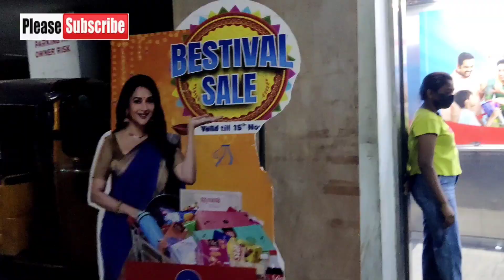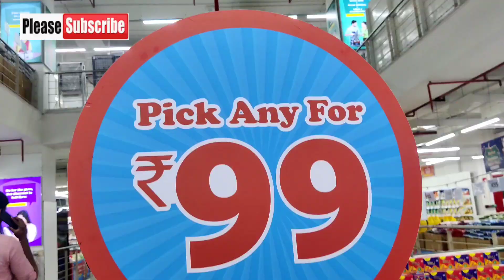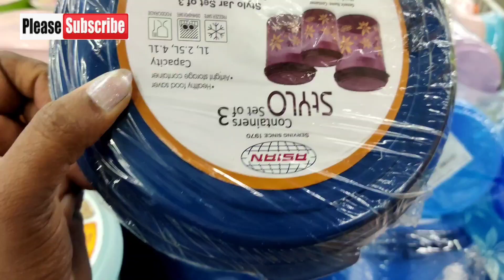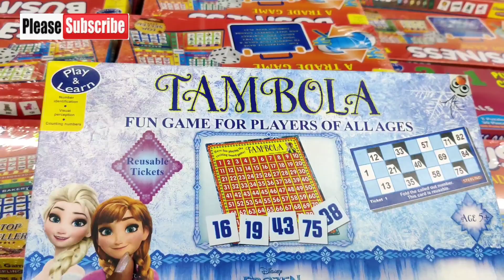smart Bazar లో Holi festival items 50% off లో // kitchen items only 99/- // smart Bazar //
smart Bazar లో Holi festival items 50% off lo // kitchen items only 99/- // smart Bazar //@swathipinkyvlogs